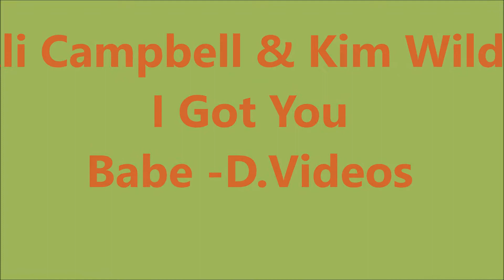Ali Campbell & Kim Wilde - I Got You Babe - D. Videos